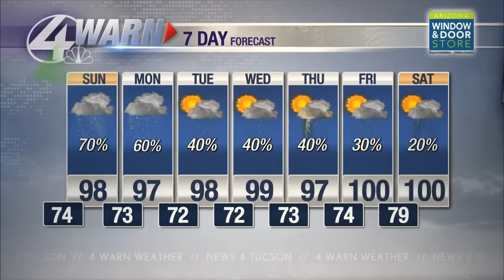Saturday Night Forecast: What to expect from Hurricane Hilary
Meteorologist Daniel McFarland has the latest on what this weekend's weather will look like due to Hurricane Hilary.